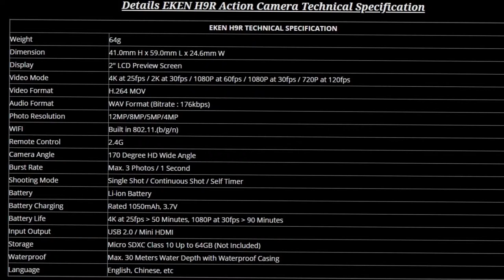Benelli TRK 502- Camera Action Live View EKEN H6S EKEN H9R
Budget action camera EKEN Brand.